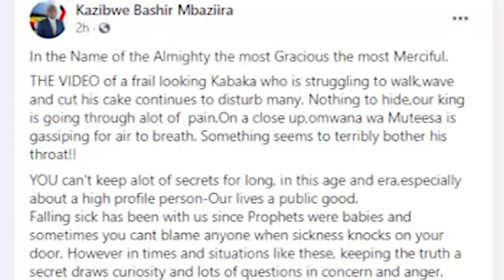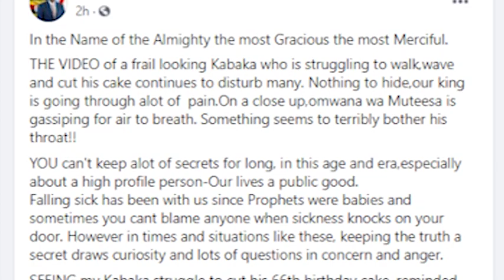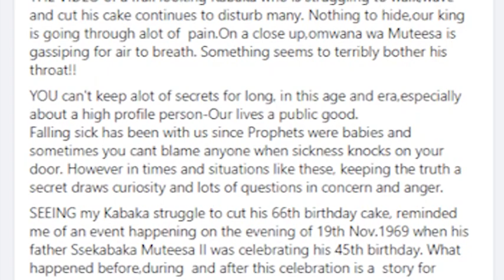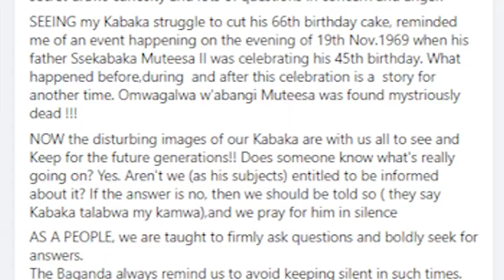Kabaka Mutebi's Health Situation Is Worrying !!! Kazibwe Bashir Mbaziira Issues Statement !!!!